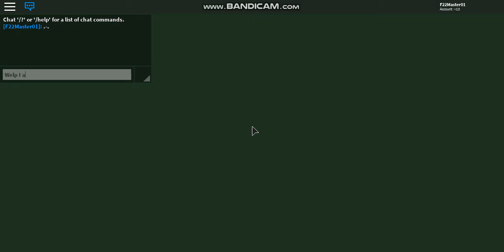Doctor Dilophosaurus s2 e1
I know it got delayed but it is here now. Enjoy.
I am lazy on my descriptions now.
Expect them to be like this from now on.
Unless it is a bigger video.